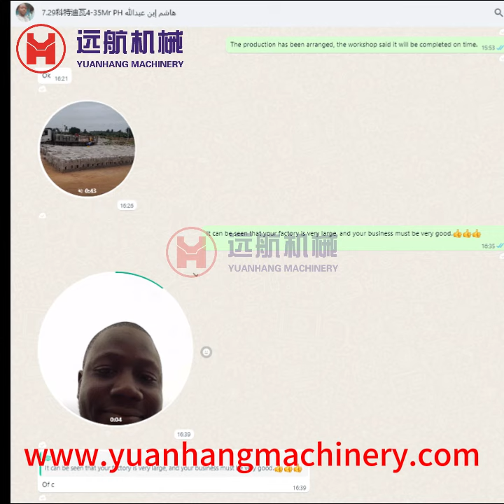Feedback from Zimbabwe customer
Company Name : Yuanhang Group Machinery Equipment Co.,Ltd
Add: 2nd Floor,#37 Building,Wanyang International,Gongyi city in henan province of China
Skype: yuanhangmachinery